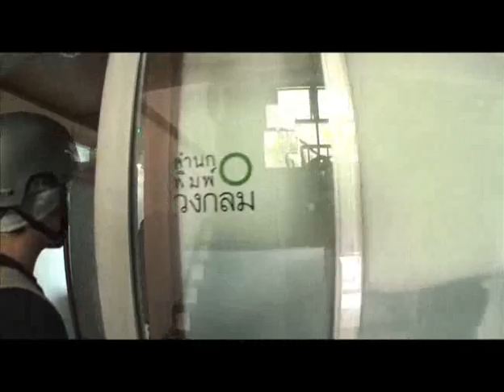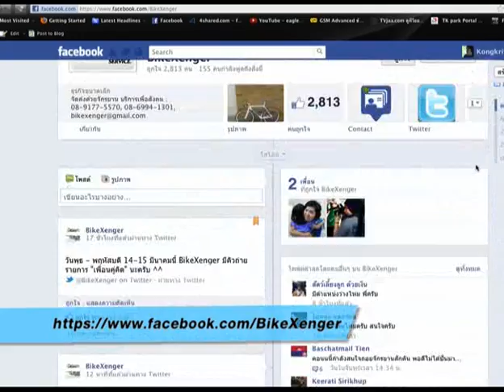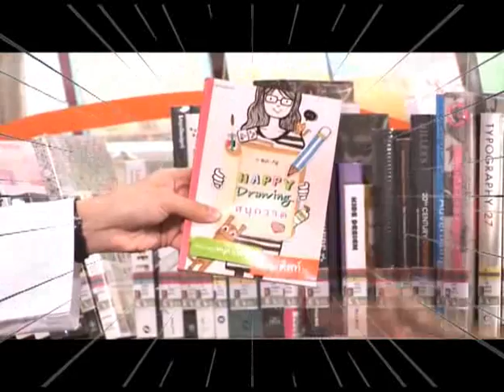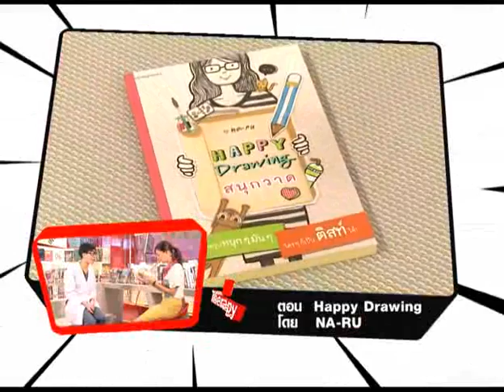TK Teen (#9/55) ช่วงที่ 2 Bike Xenger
รายการ TK Teen ออกอากาศวันที่ 17 มีนาคม 2555
ออกอากาศ วันเสาร์ เวลา 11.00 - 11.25 น. ทางสถานีวิทยุโทรทัศน์แห่งประเทศไทย NBT

ช่วง Teen Style แปลงร่างเป็นเรนเจอร์หัวใจสีเขียว ตามติดส่งเอกสารกับพี่ๆ Bike Xenger